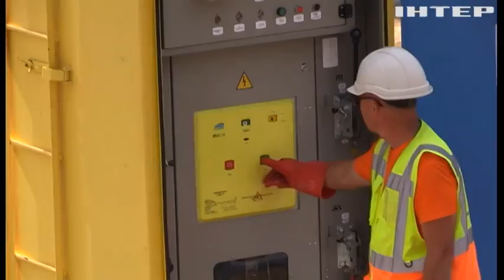У Кривому Розі запустили першу гілку водогону